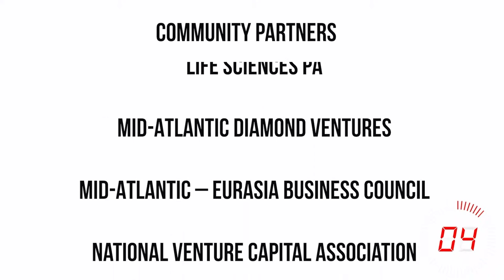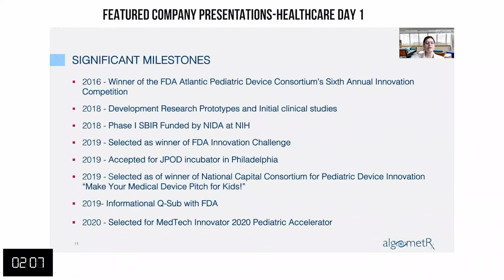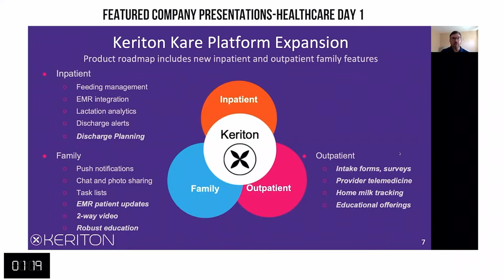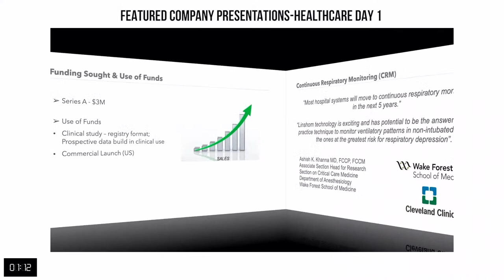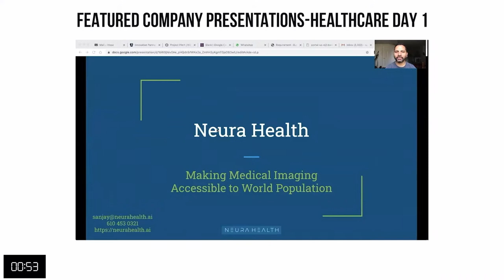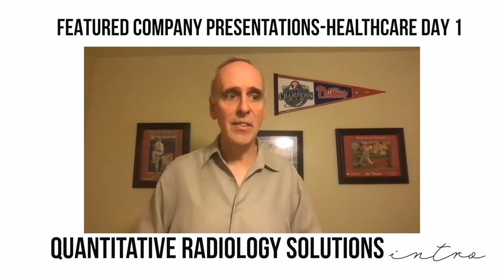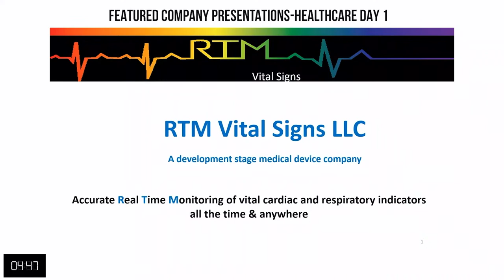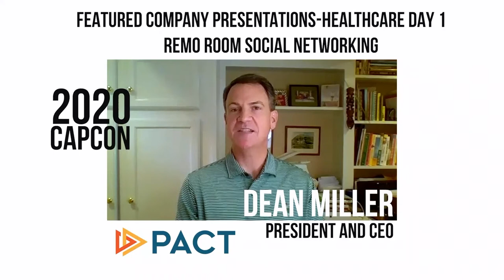PACT Capital Conference Featured Company Presentations - Aug 25th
Welcome to the PACT Capital Conference.

Remember to join us after this session at 11:00 AM EST in our Virtual Networking Lounge:

Hear pitches from the following Featured Companies and cast your vote for who you think should enter the Lion's Den.

PACT CapCon 2020 Healthcare Featured Companies
(click on the time stamp below to view each presentation)

4:14  AlgometRX

8:59  Keriton Inc

15:12  Linshom

20:12  Neura Health

25:18  PatientWing

31:40  Quantitative Radiology Solutions, LLC

37:36  RTM Vital Signs LLC

The 2020 Featured Company Experience
Audience Members will have the chance to vote during each presentation segment! Your votes combined with judges votes will decide which companies move on to enter the Lion’s Den. 45-50 companies will be chosen. 10 will move on to the Lion’s Den Finale. 3 companies will pitch their innovations LIVE to our Lions on September 24.

Visit pactcapconf.com for more information on the PACT Capital Conference Virtual Series!